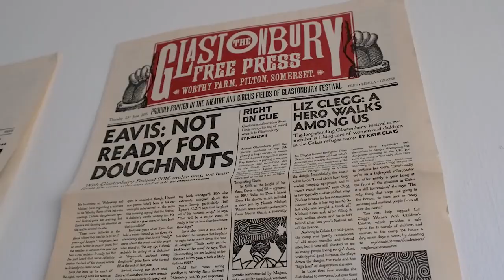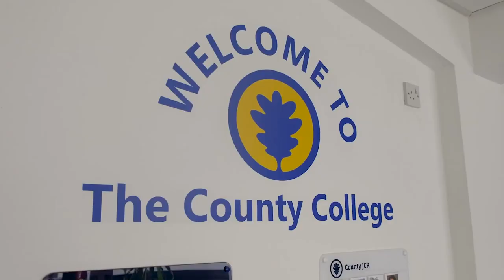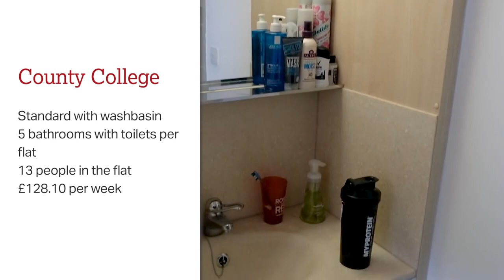Standard campus accommodation at Lancaster University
If you're not sure what type of campus accommodation to choose at Lancaster, this should help! We meet two students living in Lancaster University's standard campus accommodation, take a look at their rooms, and find out what they like and dislike about where they live.

The two types of accommodation shown in this video were:
- Pendle standard (this is unique to Pendle College but in high abundance)
- County standard (this is unique to County College and is located above seminar rooms)

This film was originally recorded in the academic year 2018/2019 and was updated in the academic year 2021/2022.